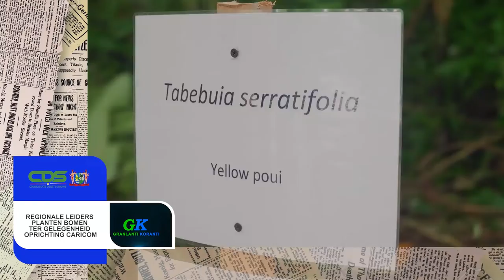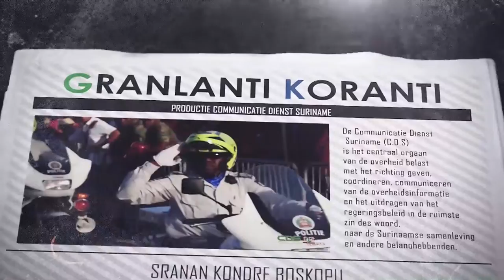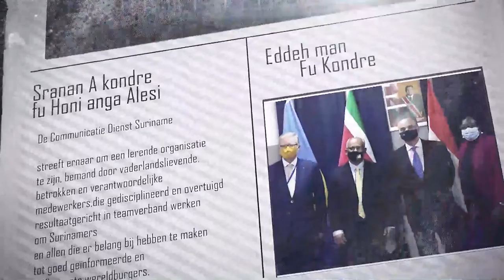𝔾ℝ𝔸ℕ𝕃𝔸ℕ𝕋𝕀 𝕂𝕆ℝ𝔸ℕ𝕋𝕀 (AUCAANS) DD 6 JULI 2022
De onderwerpen in deze aflevering zijn:

-Regionale leiders planten bomen ter gelegenheid oprichting Caricom
-Mini Caricom Expo biedt Suriname ondernemers Exportpodium
-Premium Mottley roept Caricom op tot opkrikken Economische stabiliteit